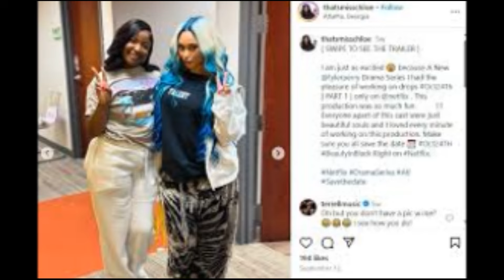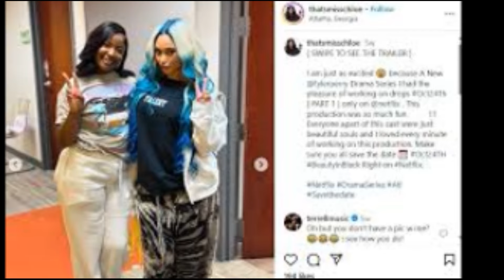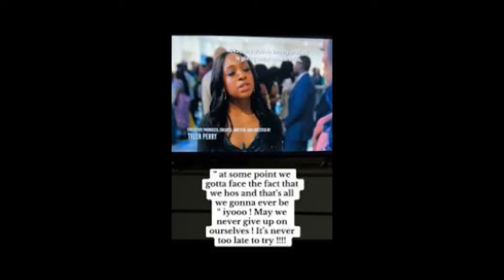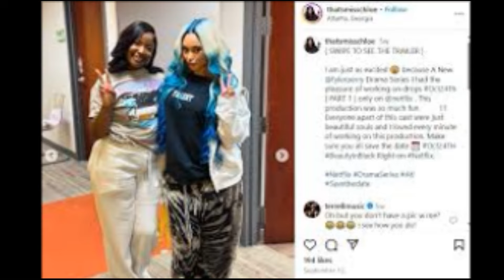Beauty in Black 2024 Movie | Crystle Stewart, Taylor Polidore Williams | Review And Fact